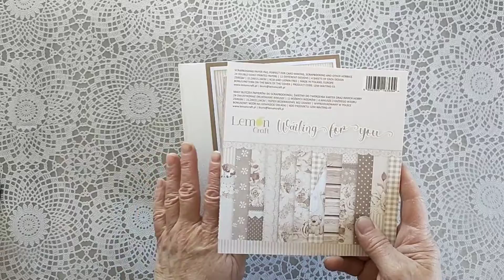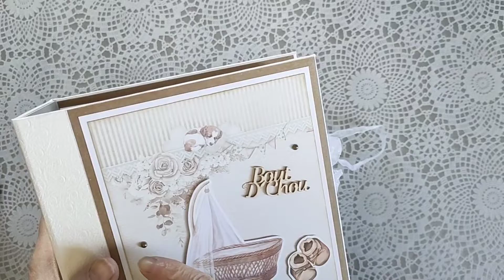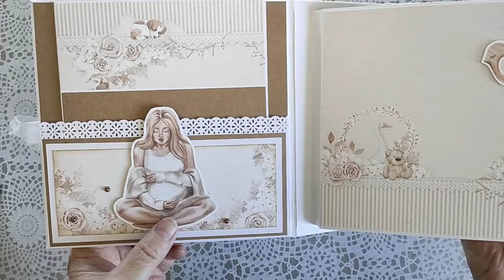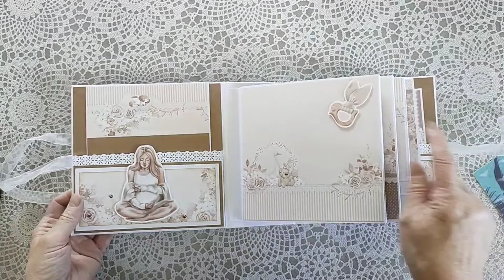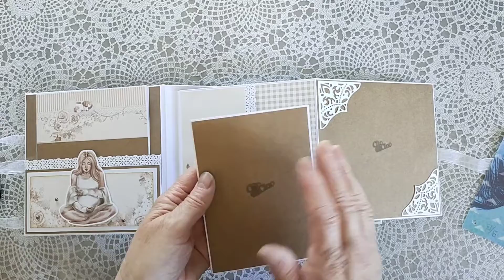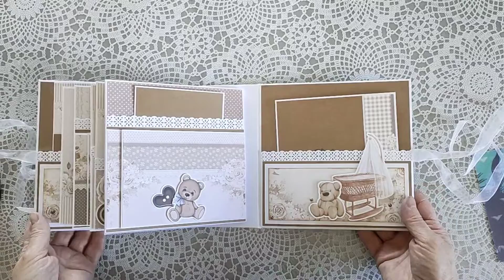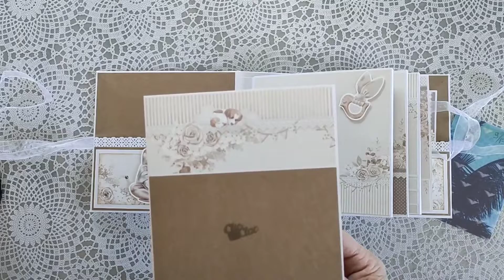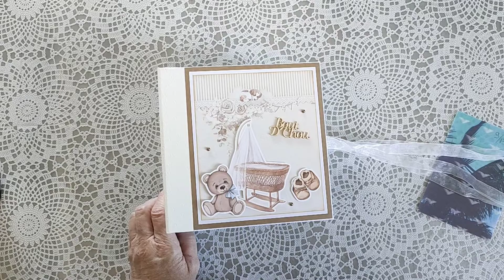Présentation [ALBUM] 15/15 avec la collection "Waiting For You" de Lemon Craft .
Bonjour à toutes et à tous je vous présente aujourd'hui l'album 15/15 réalisé en tuto avec la collection Waiting For You.
J'espère que se tuto vous aura plu, si c'est le cas n'hésitez pas à mettre un petit pouce et a me laisser un petit commentaire 😉.
Bonne visio et a bientôt 😉.